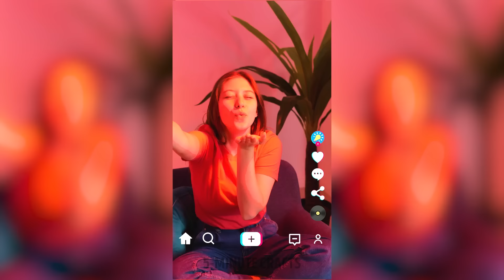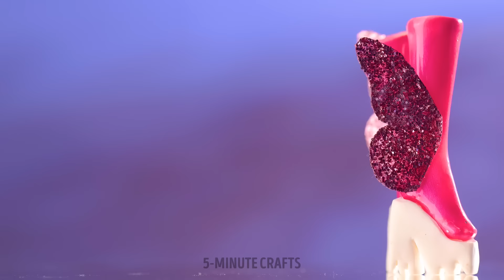CUTE BARBIE DOLL MAKEOVERS & CRAFTS 🎀✨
Get ready for some adorable Barbie doll makeovers with these fun and easy crafts! Transform your dolls into fashion icons with our creative DIY ideas. 🌟👗

🌟 Be sure to check our Telegram channel @five5_MinuteCrafts and join the fun! 🌟